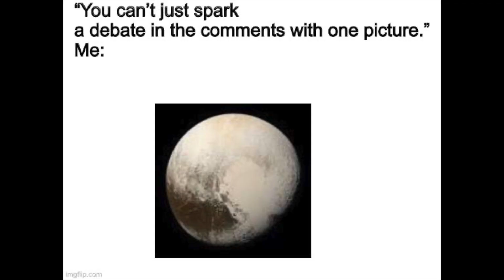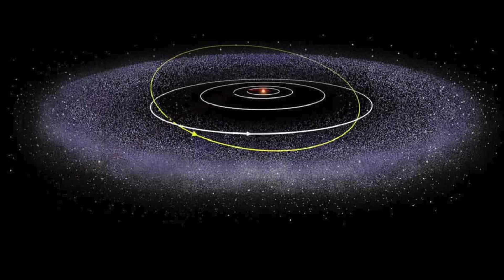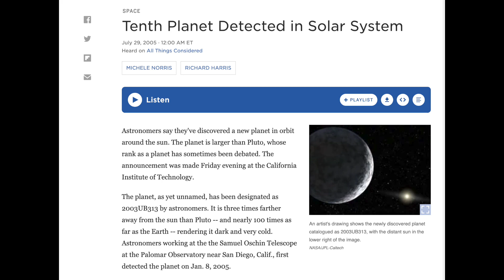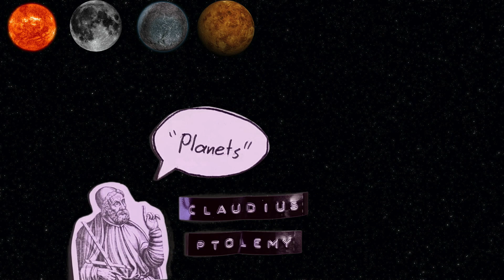Why is Pluto not a planet? (and why science changes its mind)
Pluto is sometimes known as king of the dwarf planets; but how did it come to be? Why is Pluto a dwarf planet? Why isn't pluto a planet? In this video, I dive into the discovery of Pluto, as well as how discoveries over time have changed our understanding of it.

I think Pluto is pretty cool - but changing our mind when we are presented with new information is even cooler.

00:00 - Why was pluto reclassified?
00:34 - The Discovery of Neptune and the Search for Planet X
03:34 - The Discovery of Pluto
04:16 - How our ideas about pluto changed
05:31 - Should Pluto be a Planet?
06:25 - Why Pluto is not a Planet
08:21 - We used to think of the Sun and Moon as planets (but not Earth)
09:52 - Why it's important to change your mind